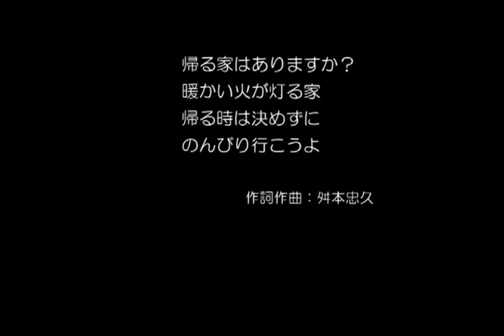【帰る家】 7/31更新 BJマスモトの新曲No,1924 その3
イントロを変更。コードを若干かえました。

【帰る家】
暗い夜空にひとつの
星が昇ってくる
寂しい心にどこから
光が射してきた

帰る家はありますか？
暖かい火が灯る家
帰る時は決めずに
のんびり行こうよ